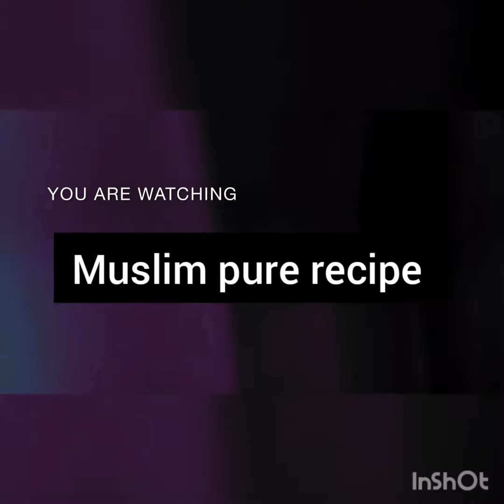How to make a Tortillaكيفية عمل التورتيلا.howtomakeatortilla tortillawrap arabictortilla.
How to make a Tortilla.كيفية عمل التورتيلا.

O Allah, make my followers happy and fulfill their wishes, O lord of the world, say Amen اللهم فرح أتباعي وحقق رغباتهم يا رب الدنيا قل آمين-
hey viewers. to video are how to make Tortilla, it's Arabian Tortilla new recipe very easily and healthy.
يا مشاهدين.  بالفيديو كيفية صنع التورتيلا ، إنها وصفة التورتيلا العربية الجديدة بسهولة شديدة وصحية.

شارك
تعليق
الإشتراك

Ingredients are:
4 Tortilla wrap cut half pieces
8 chicken breast cut finger
1 bell pepper cut slices
1 onion cut slices
1 Maggi
3 tbsp of olive oil
soy sauce
salt for tasty
masala
المكونات هي:
 4 قطع تورتيلا راب نصف قطع
 8 قطع صدور دجاج
 1 شرائح فلفل حلو
 1 بصل شرائح مقطعة
 1 ميجي
 3 ملاعق كبيرة زيت زيتون
 صلصة الصويا
 ملح لذيذ
Preparation of filling chicken in Tortilla
cheese cut half
mayonnaise ketchup
تحضير حشوة الدجاج بالتورتيلا
 قطع الجبن نصف
 كاتشب المايونيز